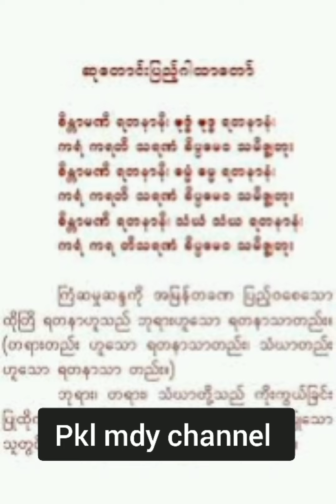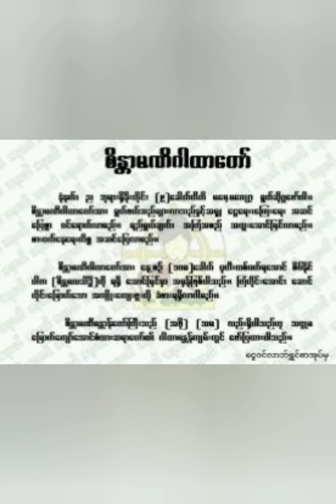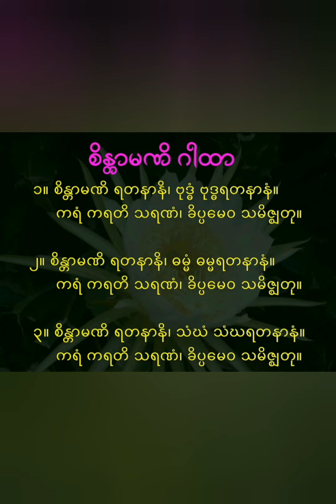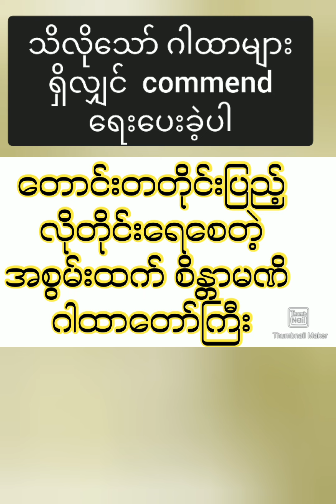တောင်းတတိုင်း လိုတိုင်းပြည့်စေတဲ့ အစွမ်းထက် စိန္တာမဏိ ဂါထာတော်ကြီး good perfect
သက်စေ့ရွတ်ပေးပါ တကယ်စွမ်းပါတယ်ဗျာ